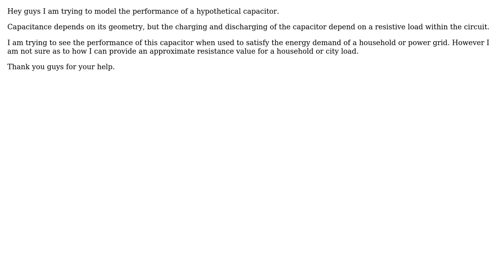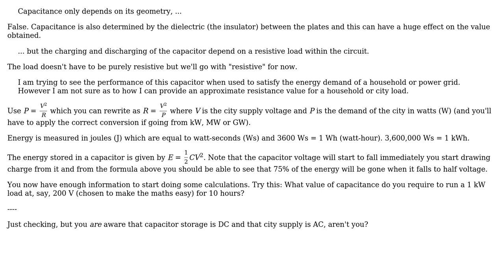Engineering: Modeling a simple capacitor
With thanks & praise to God, and with thanks to the many people who have made this project possible! You are responsible for your own actions.